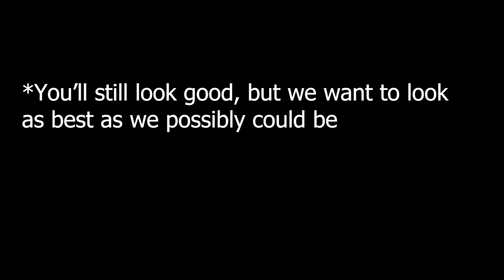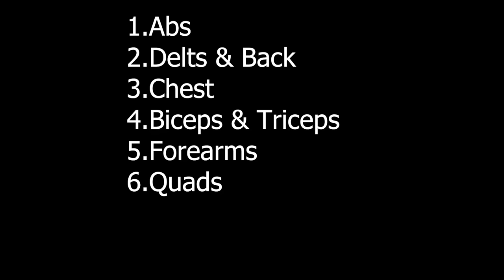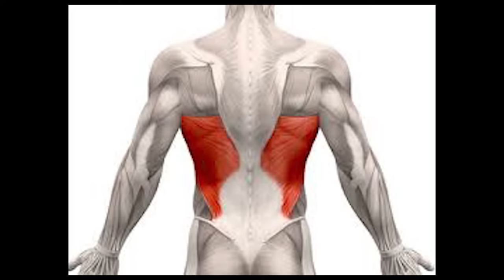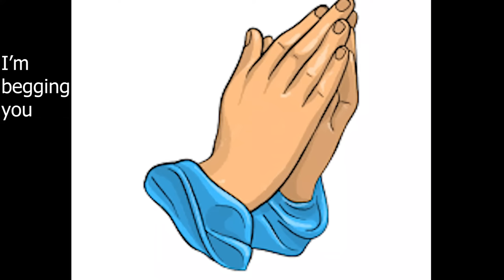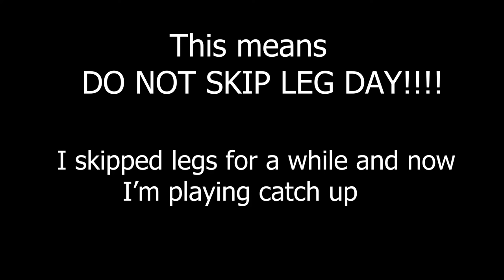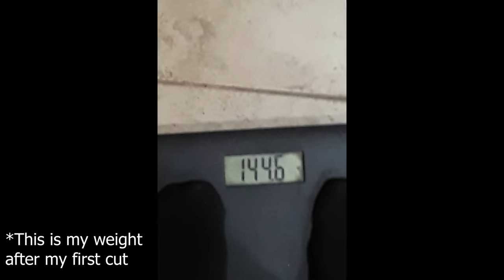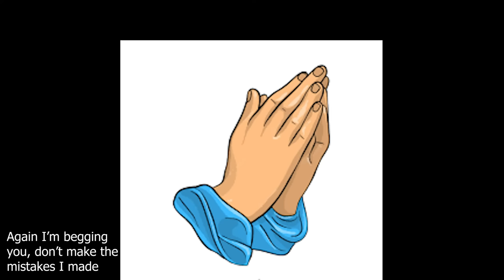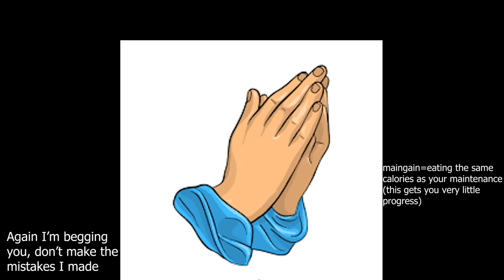How To Build An Aesthetic Body (Teenagers Guide)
This is my guide on how I built an Aesthetic body as a teenager and how you can too, It's a guide made by a teenager and not some 30 year old, I go over every bit of knowledge I learned from my 2 years of pursuing an Aesthetic body so you can achieve an Aesthetic body faster than I.

SHOUTOUT TO HAMAZA, he's the one he gave me this idea and I did a spin on his video

I'm Researching Fish and I make self-improvement videos for young men based off of the challenges I've overcame to help young men get to their goals faster without the mistakes I made. I'm on this platform to create a tribe centered around self-improvement so we all can reach our greatest potential and not fall into just being average.
We weren't put on this earth to be Average.
Make your future self proud.